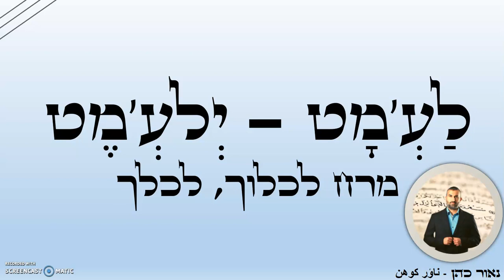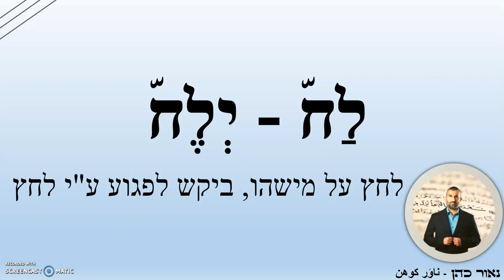נאור כהן 2021 פעלים שימושיים בערבית מדוברת אות לַאם קורס אונליין אוצר מילים חינם מתחילים מתקדמים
הצטרפו לנבחרת המובילה במגזר העסקי והביטחוני של פרויקט אלפא המקום היחיד בכל
מדינת ישראל המכשיר אתכם מעשית ומקצועית כדי שתתפרנסו בתחום
 פלילי-ביטחוני-עסקי-פוליטי-דתי-שיווק-ניהול-מכירות
ב-ע-ר-ב-י-ת

סרטון חדש בכל שבוע.

** אודות נאור כהן **
היי, אני נאור כהן, יזם, מרצה וסופר.

לאחר שחרורי מצה"ל החלטתי ללמוד את השפה הערבית והצבתי לעצמי יעד שאפתני להגיע לרמת שפת אם תוך שלושה חודשים.
רכשתי את כל הספרים ללימוד השפה הערבית המדוברת והקמתי לעצמי מֵעֵין אולפן קטן בחדרי ובמשך שלושה חודשים למדתי, שיננתי וגרסתי הלוך ושוב כל מה שאפשר: אוצר מילים, משפטים, פתגמים, ניואנסים, טונציה, הגייה נכונה ועוד.
ממש כמו  הפתגם שאומר: من الفرشة لورشة

הלימוד היה מעשי ואינטנסיבי ומצאתי הרבה פיסות של יידע ששוות לאין ערוך.
לא אשקר, לא הגעתי לרמת שפת אם כפי שהצבתי לעצמי אך הגעתי לרמה מאוד גבוהה שלא מביישת שום אולפן מקביל בארץ.
לענייננו, מיום ליום התקדמתי בשפה לרבות נסיון בשטח והבאתי עצמי לגלות עולם חדש ומדהים שרווי באמונות, ערכים, דת, כבוד, מאכלים שלא מספרים לנו, לישראלים, בתקשורת.

ערבית מדוברת
קורס ערבית מדוברת אונליין
ערבית מדוברת בחינם
ערבית מדוברת למתחילים
ערבית מדוברת למתקדמים

אני מזמין אתכם לצפות בסרטונים, להירשם לערוץ
ולשתף את מה שתלמדו עם אלו שצריכים לשמוע את זה ולהחכים.

**מתנה**
שיחת ייעוץ והכוונה בתחום השפה הערבית, אסלאם, שיווק ועסקים עם המגזר הערבי בארץ ובעולם.

**גם אצלכם זה אפשרי**
להרצאות וחוגי בית במקום מגוריכם ניתן ליצור עימי קשר בפרטי.
תודות:
1. ע.ו – "בור סוד שאינו מאבד טיפה.."
2. ג.כ – מוזיקאי בחסד עליון, נעימת רגע על כלי נגינה 'עוד'.
3. מ.ח -  "שנתן מחכמתו לבשר ודם.."